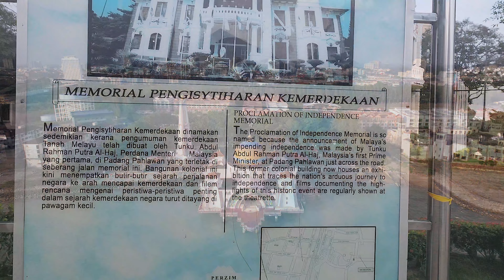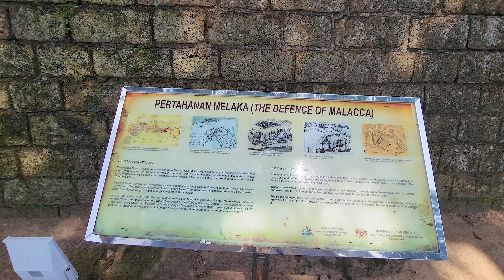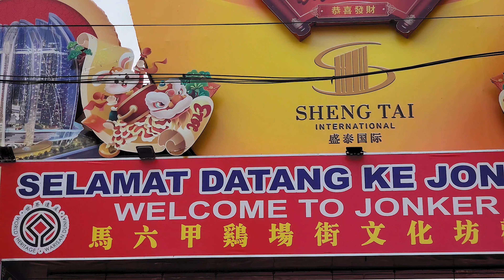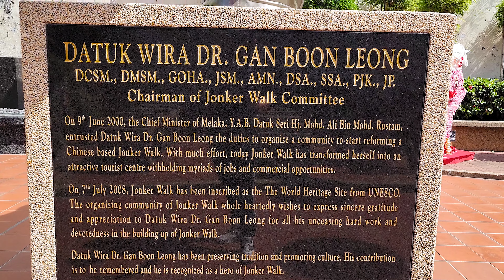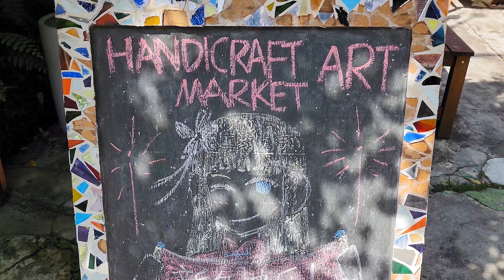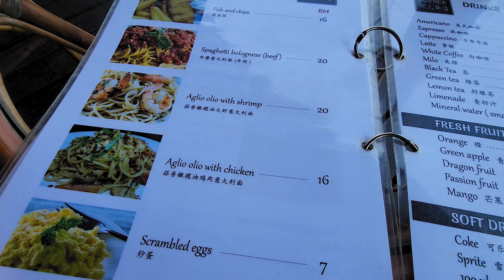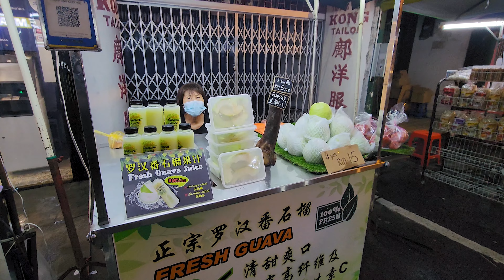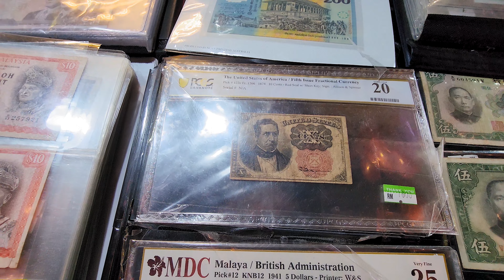JONKER WALK - MELAKA World Heritage City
This time we are exploring the historic city of Melaka in Malaysia,
which has been listed as a UNESCO World Heritage Site since 2008. Melaka is noted for its unique history and its one of the major tourist destinations in Malaysia.
TravelVlogs about Asia  Join me on my trip.

▬ About me ▬▬▬▬▬▬▬▬▬▬▬▬

Hi Guys! Im Tobi, a German Content Creator and Traveller based in southeast Asia.
I started photo & videography as a hobby and it quickly grew into a lifestyle. The last years i
spent my time in Thailand where i travelled to the most beautiful locations and hidden gems in the kingdom. Now i am exploring the country of Malaysia in the next few weeks. Join me on my adventure.

▬ My Equipment ▬▬▬▬▬▬▬▬▬▬▬▬▬

▬ Social Media ▬▬▬▬▬▬▬▬▬▬▬▬▬▬▬